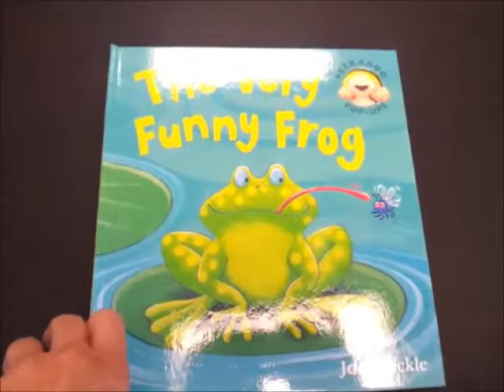The Very Funny Frog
I had a client 'steal' a book of mine. I had to get him a new one for his next round of lessons. What else do you do for cute little boys??

For more information on working with Michelle and getting a Movement Lesson, go